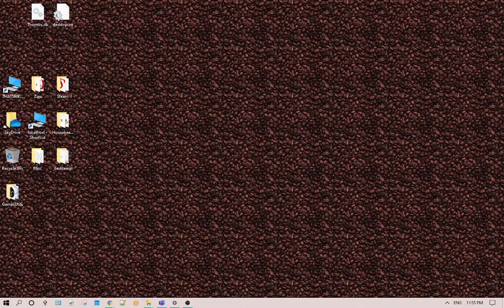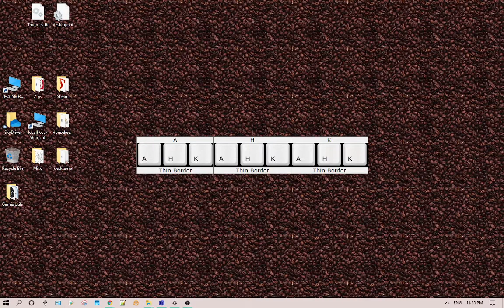AHK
This plays the Splashy Road Test.
Splashy is a replacement for AutoHotkey's SplashImage:
A function which more or less makes for a splash image for script or program.